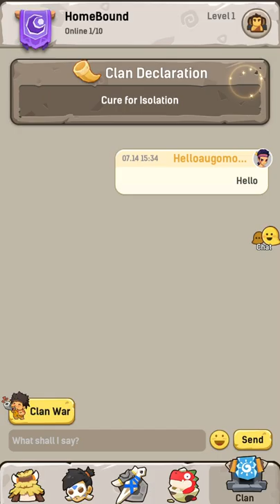Ulala: Idle Adventure - New Update - Episode 18